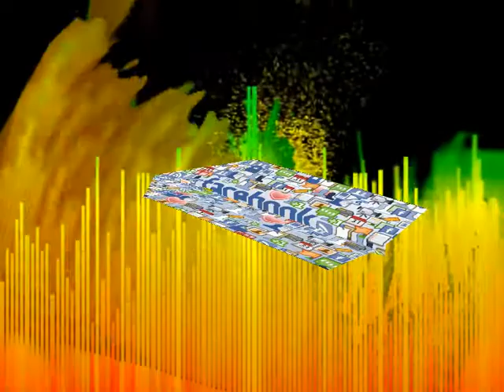Vybz Kartel Ft. Di Genius ft Ermias360 - Whine Up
reggae somalia eastern european musicVibe Kingz Ft. Maliq ft Ermias360 This Letter P.S Love jamaica africa elephant trinidad carnival south busy haiti peace dance pig hope kenya crew earthquake guinea "south africa" nigeria ethiopia signal ghana pigs aid uganda sudan "guinea pig" tanzania caribbean relief senegal zimbabwe congo safari eritrea